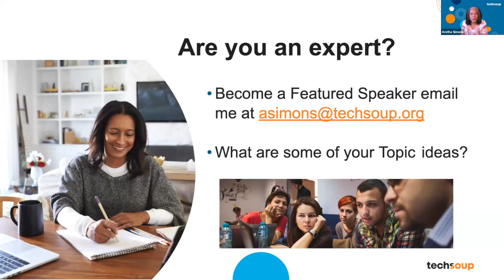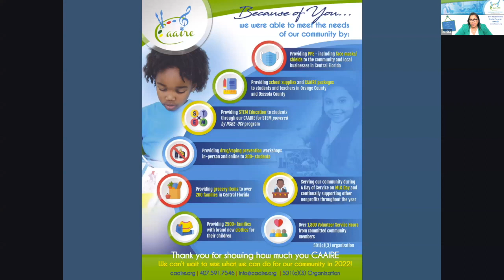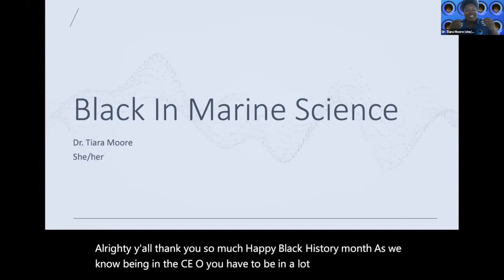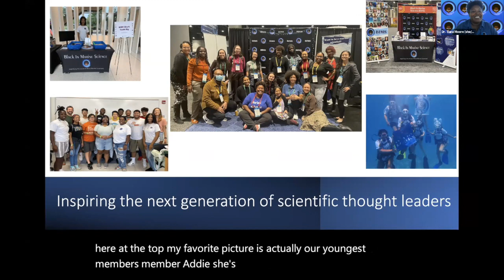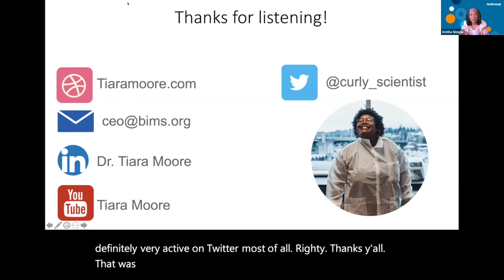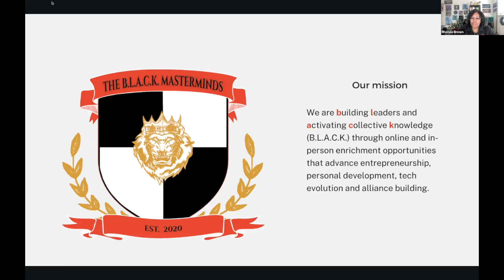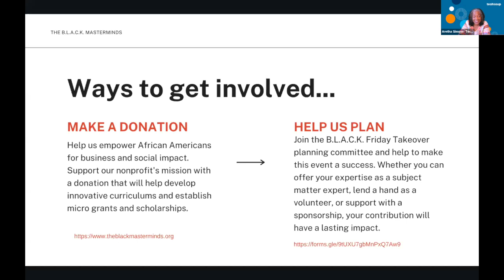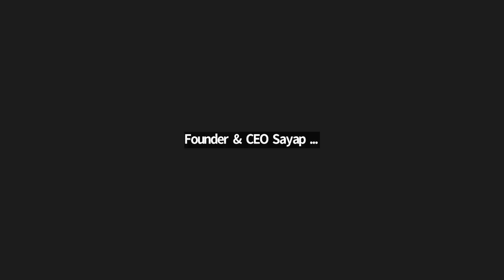Black History Month Nonprofit Spotlight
In this webinar, three nonprofit leaders shared some insights on having a black-led nonprofit.  Watch as  Denita Pimienta with CAAIRE, Rhonda Brown with The B.L.A.C.K. Masterminds, and Dr. Tiara Moore with Black in Marine Science share stories of how they make their nonprofits make the world more equitable.